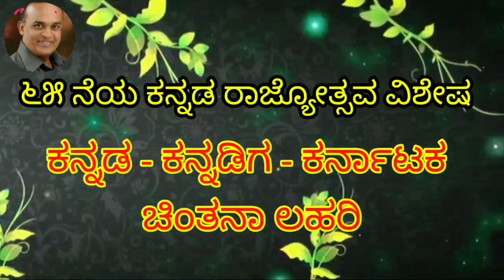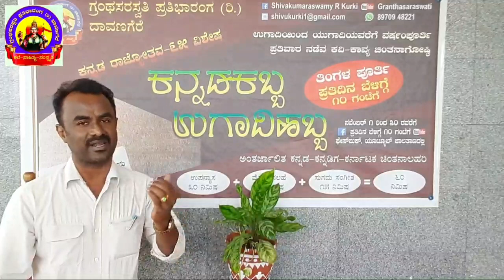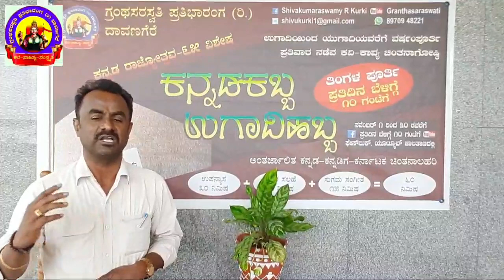ಕನ್ನಡಕಬ್ಬ ಉಗಾದಿಹಬ್ಬ ೨೮ -ಅತಿಥಿ: ತೇಜಸ್ವಿ ಪಟೇಲ್ ಕಾರಿಗನೂರು ವಿಷಯ: ನಾಡ ಕಟ್ಟಬಲ್ಲುದು ರೈತ ಸಮೂಹ.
*ಗ್ರಂಥಸರಸ್ವತಿ ಪ್ರತಿಭಾರಂಗ, ದಾವಣಗೆರೆ.*
* ಸಮಸ್ತ ಕನ್ನಡಿಗರಿಗೆ ೬೫ ನೆಯ ರಾಜ್ಯೋತ್ಸವ ಶುಭಾಶಯಗಳು

* *ಅಂತರ್ಜಾಲಿತ ಕನ್ನಡಕಬ್ಬ ಉಗಾದಿಹಬ್ಬ ಕವಿ-ಕಾವ್ಯ ಚಿಂತನಾ ಲಹರಿ.*
                     *  ದಿನಾಂಕ: ೨೭-೧೧-.೨೦೨೦  *

೧. *ನುಡಿಗಾಣಿಕೆ*  :
  * ಶ್ರೀ ತೇಜಸ್ವಿ ವಿ. ಪಟೇಲ್,
  ರೈತಪರ ಚಿಂತಕರು ಹಾಗೂ ಸದಸ್ಯರು,
  ದಾವಣಗೆರೆ ಜಿಲ್ಲಾ ಪಂಚಾಯತ್,
  ಪಕ್ಷೇತರ ಅಭ್ಯರ್ಥಿ,ಹೊಸಕ್ಷೇತ್ರ, ಕಾರಿಗನೂರು.

   *ವಿಷಯ* :  ' ನಾಡ ಕಟ್ಟಬಲ್ಲುದು ರೈತ ಸಮೂಹ '

೨.  *ಅತಿಥಿ ಪರಿಚಯ:*
       ಶ್ರೀ ದಾಗಿನಕಟ್ಟೆ ಪರಮೇಶ್ವರಪ್ಪ, ಶಿಕ್ಷಕರು, ಸ.ಹಿ.ಪ್ರಾ. ಶಾಲೆ, ಲಿಂಗದಹಳ್ಳಿ. ದಾವಣಗೆರೆ ತಾ.

೩. *ಭಾವಗೀತೆ ಗಾಯನ* :
 ಶ್ರೀಮತಿ ಉಮಾ ಶ್ರೀನಿವಾಸ ಹಾಗೂ ಸುಪ್ರಭಾ ಸುರೇಶ, ಸುಶ್ರಾವ್ಯ ಸಂಗೀ ವಿದ್ಯಾಲಯ, ದಾವಣಗೆರೆ.

೪. ಸುಗಮ ಸಂಗೀತ :  ಕದಳಿ ವೇದಿಕೆ ಗಾನಗಂಧರ್ವ ತಂಡ ದಾವಣಗೆರೆ ಸಂಗೀತ ಶಿಕ್ಷಕಿ ಶ್ರೀಮತಿ ಕೆ.ಪಿ ಮಂಗಳಗೌರಿ. ಶ್ರೀಮತಿ ವಾಣಿ ಮಹೇಶ್, ಶ್ರೀಮತಿ ಶೀಲಾ,  ಮುತ್ತುಗುಡ್ಡೆ, ವೀಣಾ ಎನ್. ಮಂಜುನಾಥ್, ವಾಣಿಶ್ರೀ ನಂದನ ಕುಮಾರ್.

 ೫.  ವೀಡಿಯೋ ಸಂಕಲನ ಹಾಗೂ ಅಂತರ್ಜಾಲ ಪ್ರಸಾರ ಸಂಯೋಜನೆ: ಕು .ಕೆ.ಎಂ. ಶಿವಬಸವಾರಾಧ್ಯಸ್ವಾಮಿ ಕುರ್ಕಿ, ದ್ವಿತೀಯ ಪಿ.ಯು.ಸಿ. ಶ್ರೀ ಮೋತಿ ವೀರಪ್ಪ ಪ.ಪೂ.ಕಾಲೇಜು, ದಾವಣಗೆರೆ.